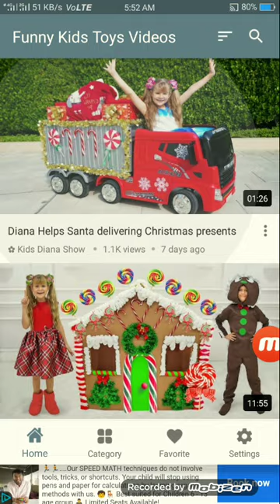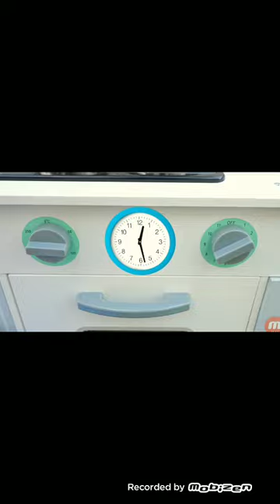English Voic_Cartoon/Diana Help &Sanata Christmas Baby Kid's Cartoon Video !!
lucas&Friends-0 2

English cartoon character

English cartoon movie

English cartoon video

hindi carton story

hindi carton movie

bangla cartoon movies

hindi Carton Kaise banaye

Bangla Cartoon Kaise Editing kare

lucas&friends-0.2

Lucas&Friends-0.2 Youtub Channel,